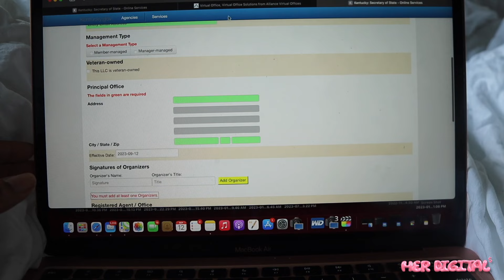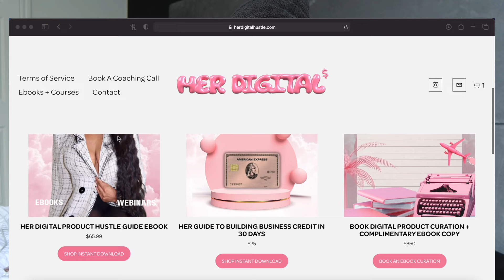How To WALK In Your Vision, Manifest and Stay MOTIVATED As A GIRL BOSS | Vision Board EP 1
GOD IS WITHIN HER, SHE WILL NOT FAIL Psalms 46:5 NIV.

Faith requires being delusional, keep being...that.

Join me on the Her Guide To Business Credit Challenge!
We're walking in our vision, and building business credit to get to our dream life of abundance, life in luxury and all things passive income! My course and challenge is only $25, within 30 days you will have business credit (if you follow each step) start building that for 1-2 years and get business funding to start or propel your dream business - SEE YOU AT THE TOP!

Lets Keep Up!

My BRANDS | Let Me Help You Start a Business

HerWigAcademy.com | Start Up a Hair Business + 2 Vendors

HerTheHustle | Building Business Credit, Start Up a Digital Product Business - Planners and Vendors List Coming Soon!